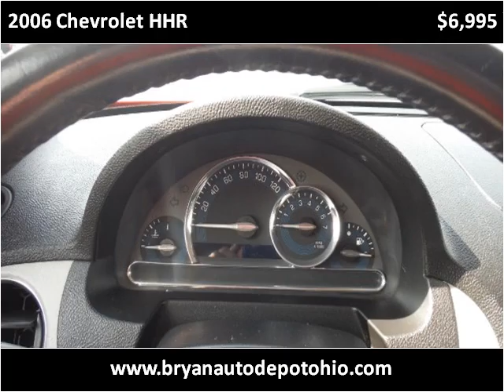2006 Chevrolet HHR Used Cars Bryan OH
This 2006 Chevrolet HHR is available from Bryan Auto Depot.